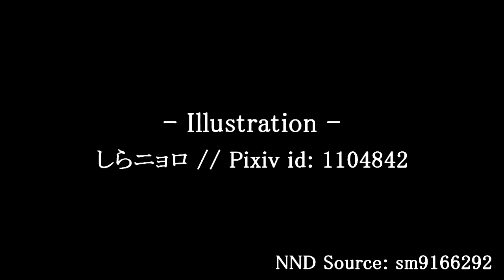東方 Piano『Lord Usa Elemental Flag #2』- kituneyuu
Arranger: kituneyuu
Title: お宇佐さまの素い幡
Origin: Touhou 9 - Phantasmagoria of Flower View // Tewi Inaba's Theme

- Provided by kituneyuu ~